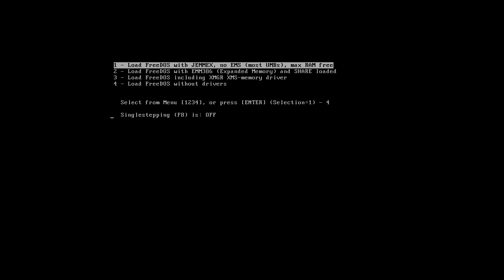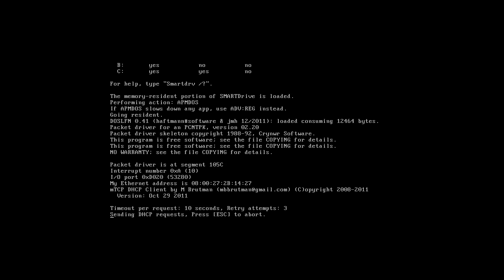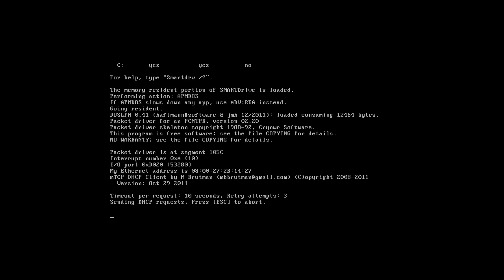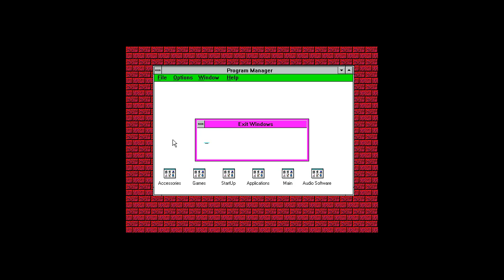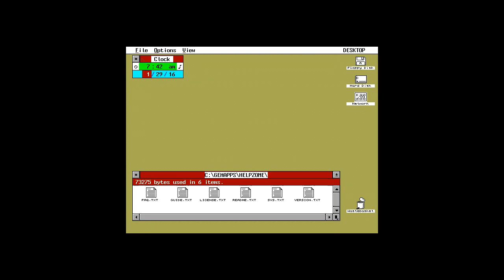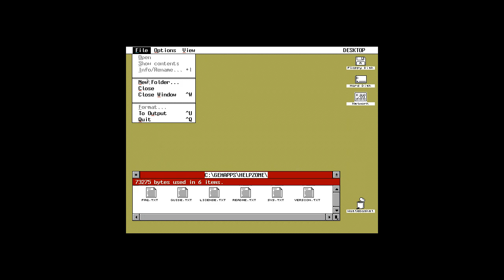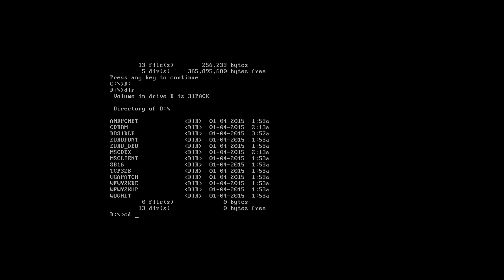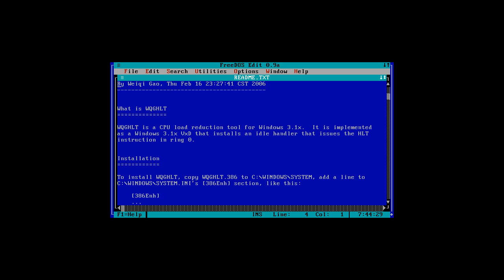FreeDOS with GEM and Windows 3.1 (not 3.11) in VirtualBox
3.11 doesnt work and, as can be seen in the video, 3.1 only works in standard mode (the /s flag). Even though 3.1 works it's not perfect and has some issues.